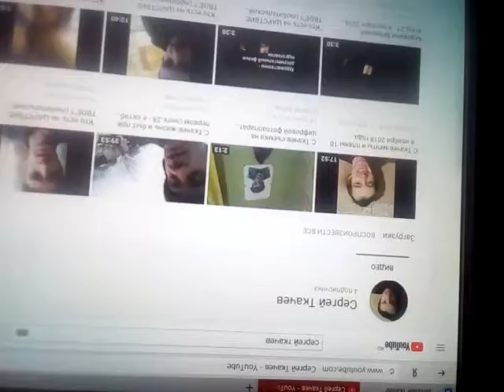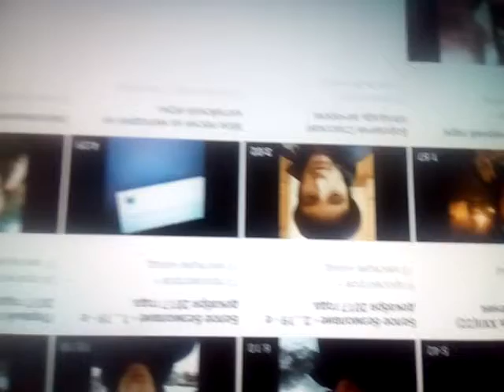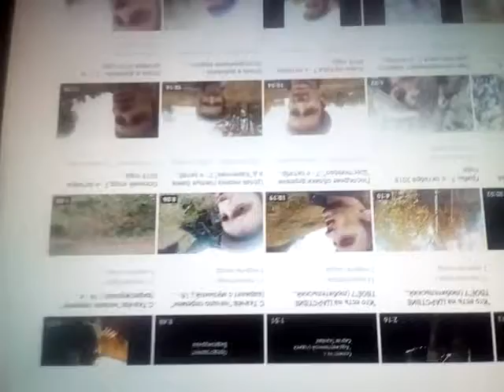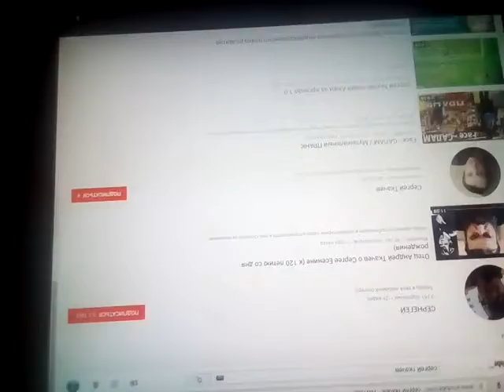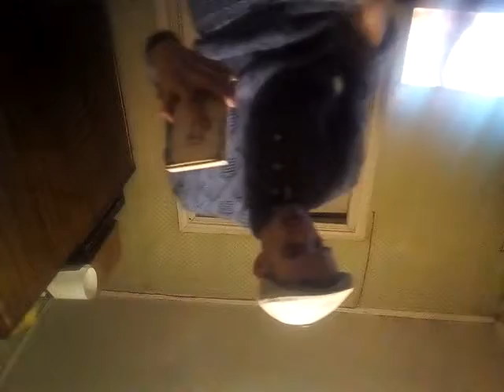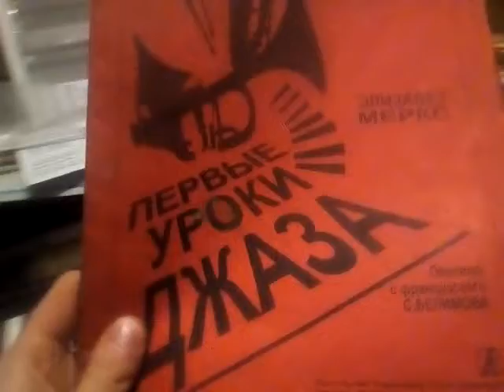С.Ткачёв:быт и перемены ноября(это не "смус - джаз"!).12 - е ноября 2018 года.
Быт и перемены ноября.Пробую играть на синтезаторе.12.11.2018.